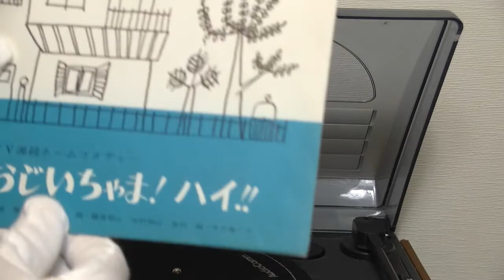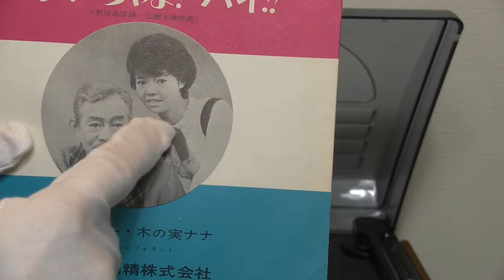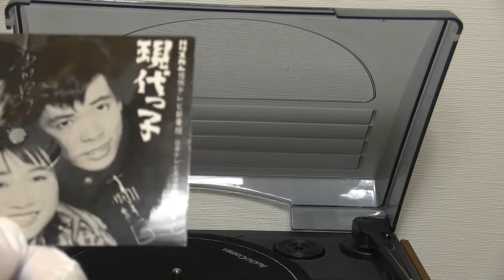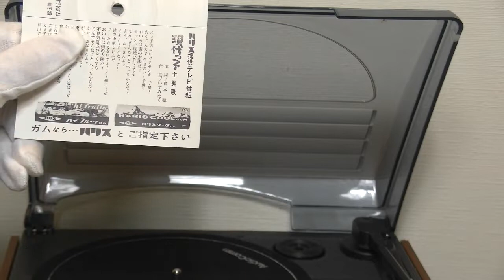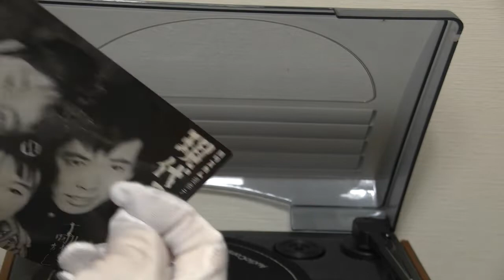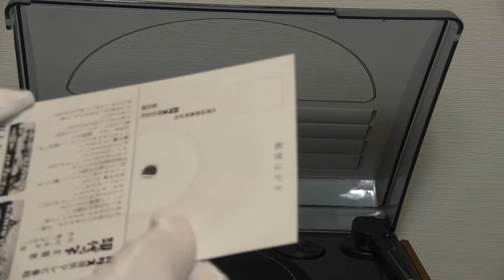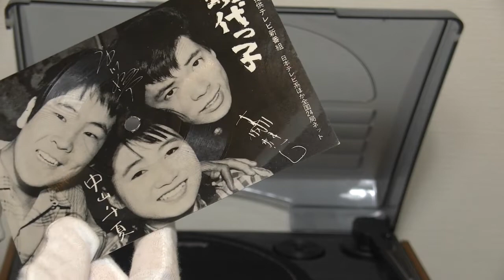（中編１）子供向け番組の非売シート音盤 其の二【スクラッチノイズのこちらで（23）】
【スクラッチノイズのこちらで】は、ある括りでアナログ音盤を複数ご紹介する企画です。

OP動画元：
⇒ 映像：Matthias_Groeneveld